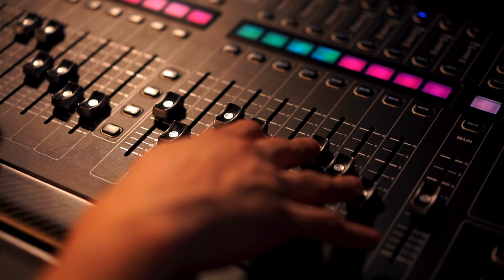ALBUM TRAILER - Melody Angel - FOXY Album